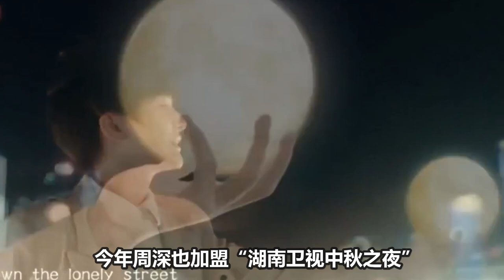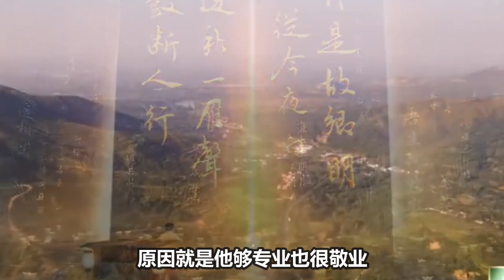【周深】湖南中秋之夜录制转场，和石倚洁老师电梯门口拥抱！周深第一视角vlog来咯！有最真诚的分享！